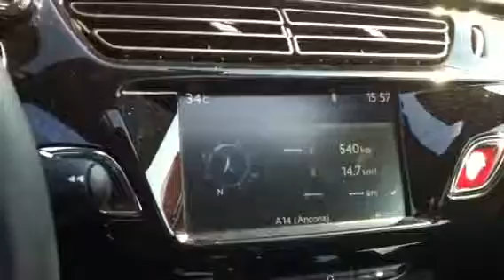RADUNI AUTO STORICHE ED EVENTI MOTORISTICI